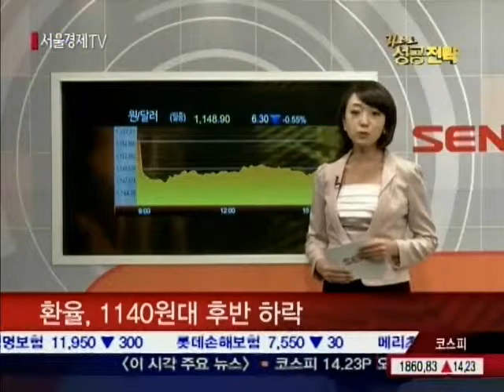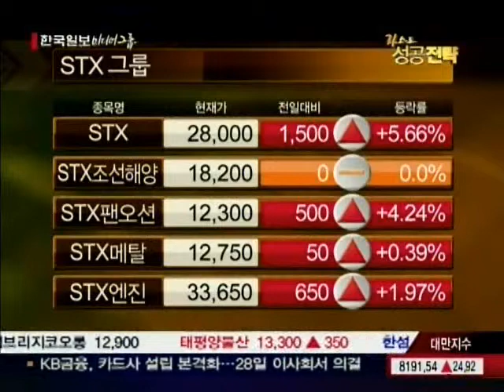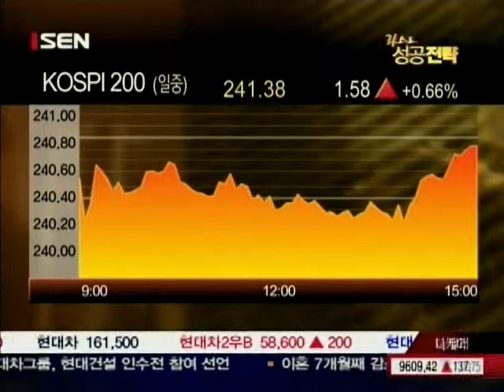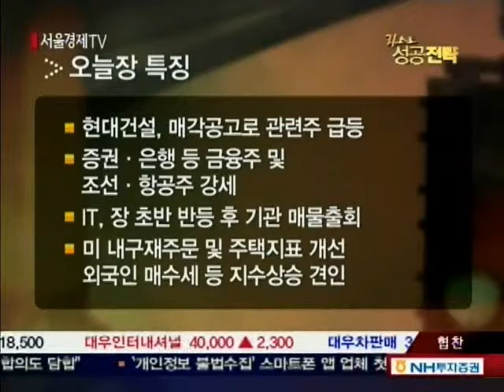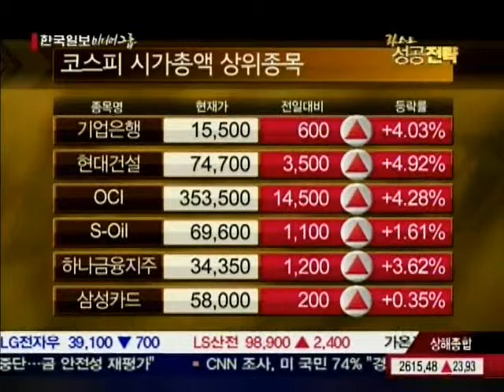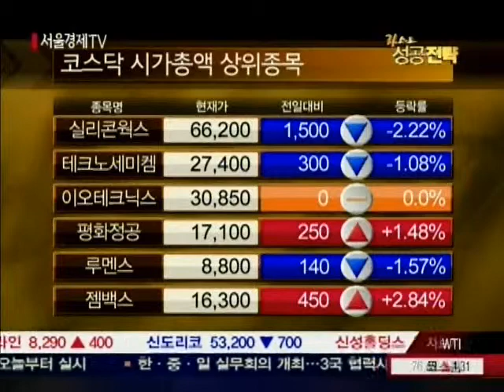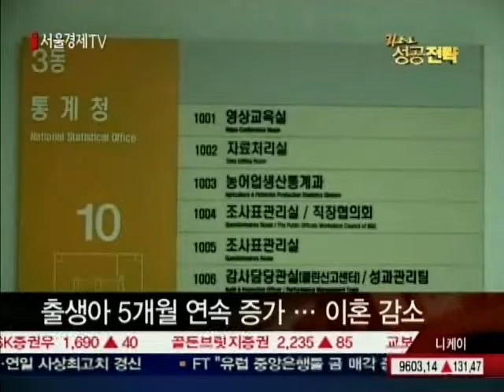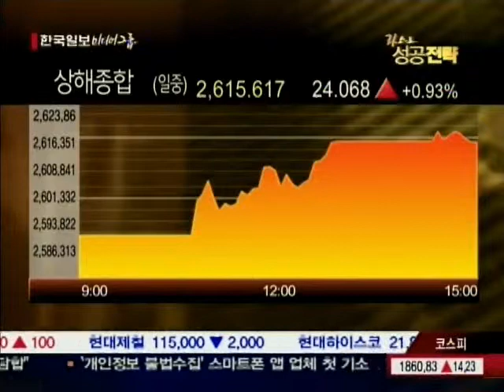20100924_라스트 성공전략_2_135회